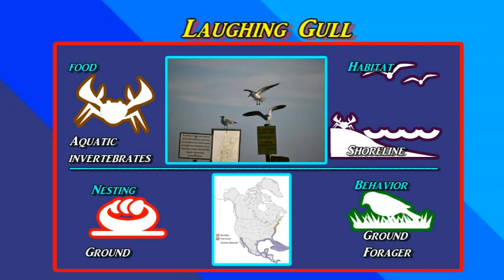A Laughing Gull Has a Lucky Day at the Whitehall Boat Landing, Lady's Island S.C.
Fishermen leave us used bait at the boat landing for the local birds.